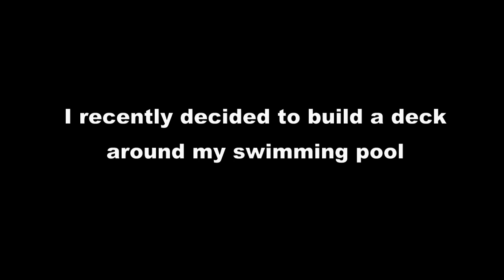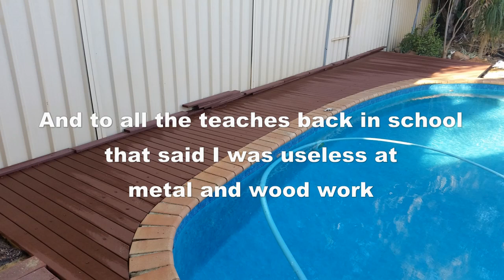Building a deck around my swimming pool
A quick time lapse video of a deck building project